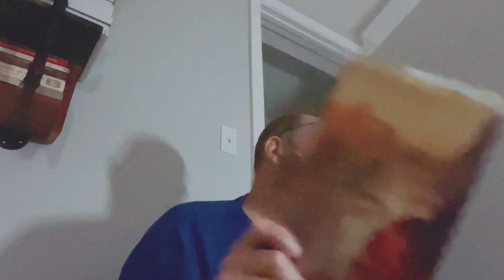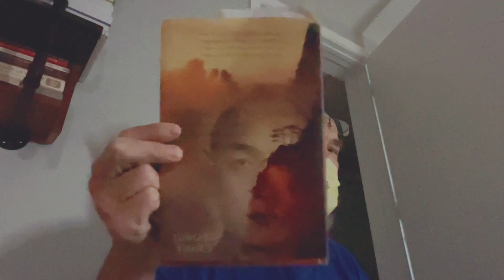Bones of the Master